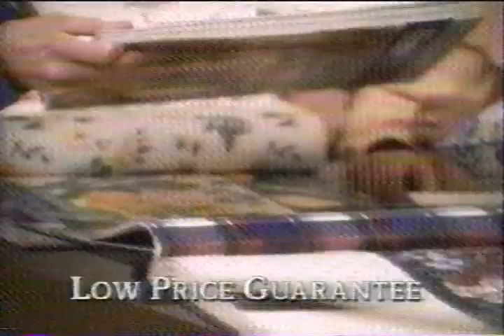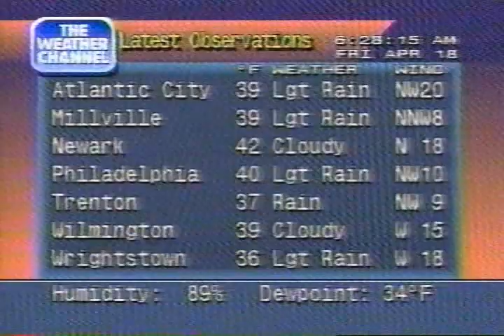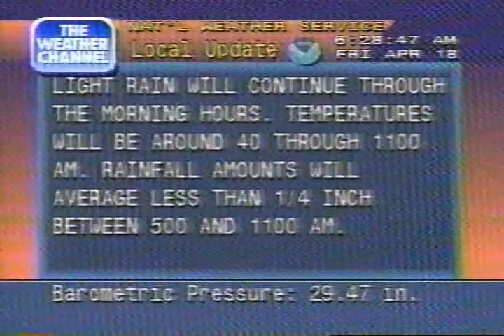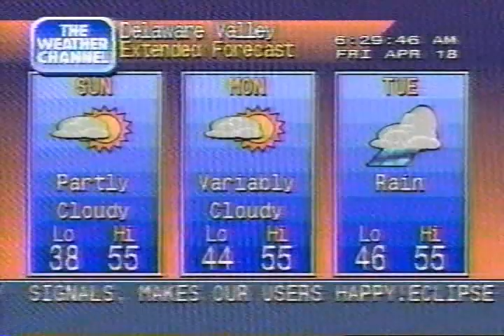Weather Channel clips (including Local Forecasts), 6 AM - 7 AM Friday April 18 1997